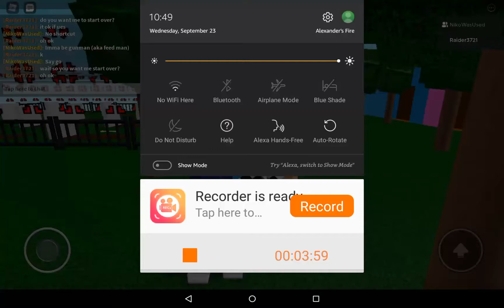Chapter 7 - Graveyard [Read Desc]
Sorry for not uploading in a while 😅